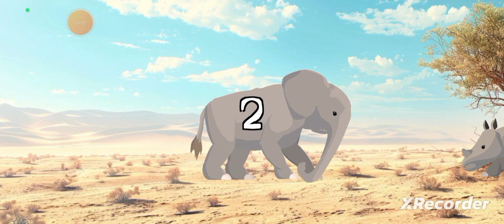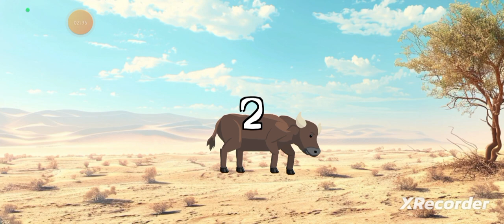I'm back guys 🤗 I celebrate this new video